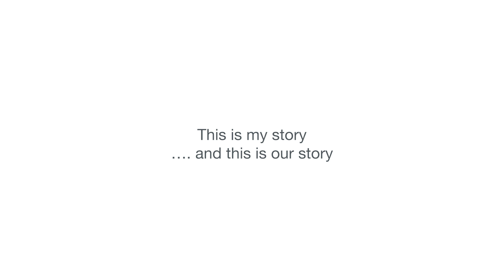Meet our people: Anton Fritz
Anton Fritz, Master programm in Space Engineering